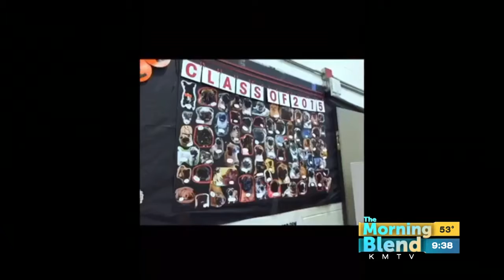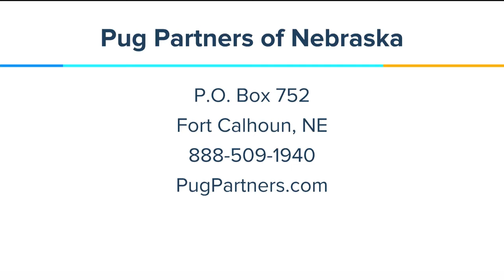Pug Partners of Nebraska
It is time for Pug Partners of Nebraska to host their Annual Pug-O-Ween! On Sunday,  October 29th, Pug Partners of Nebraska will be hosting their 9th Annual Event! Several dog-friendly activities await guests, including contests! This event will take place from 12-4 PM at the National Guard Armory at 6929 Mercy Road.